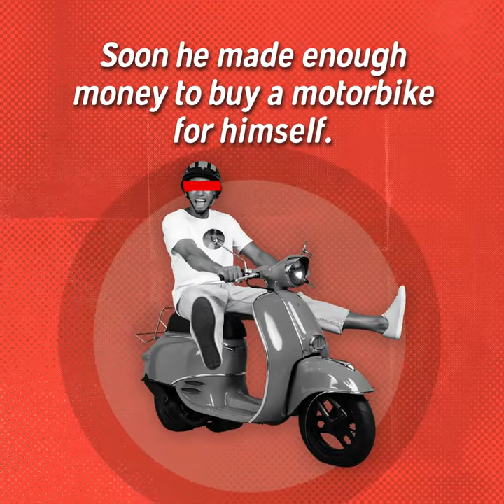Be like Kobi MAMA'S 10 Red Lines to Remember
MAMA says: Be like Kobi and do the business right! Don't force people to sign up for QNET, the facts are enough.